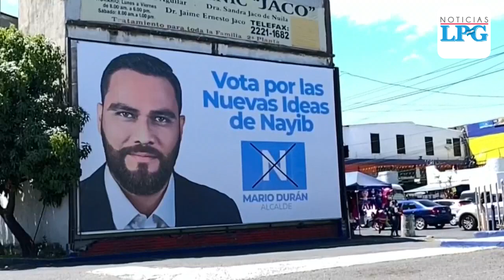Muyshondt:"Vamos a poner todo de nuestra parte para realizar una transición transparente y ordenada”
El actual alcalde de San Salvador Ernesto Muyshondt agradeció, en conferencia de prensa, a todo su equipo de trabajo por la ayuda durante su campaña y a los capitalinos que le apoyaron en las recién pasadas elecciones legislativas y municipales.

¡Visítenos!